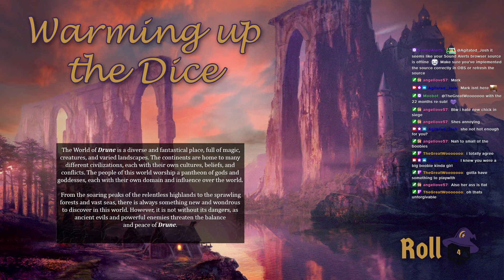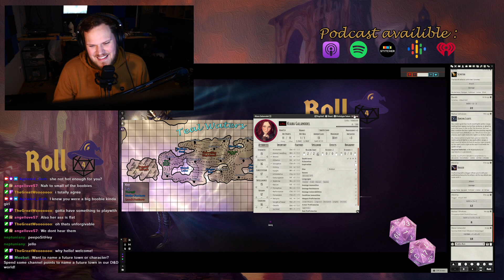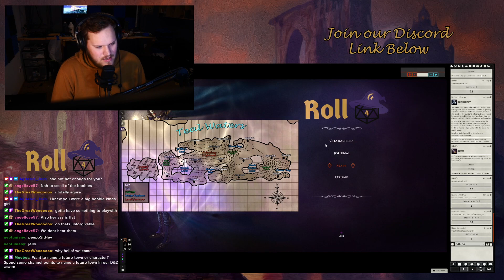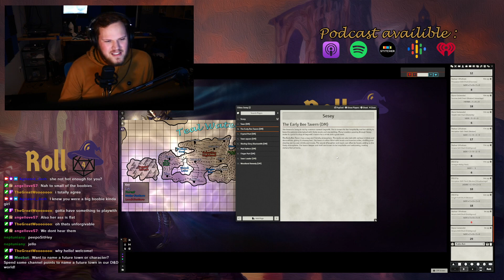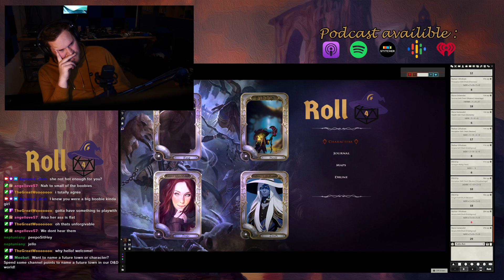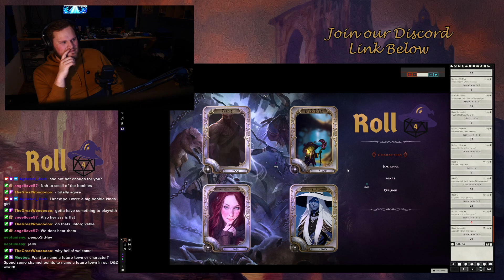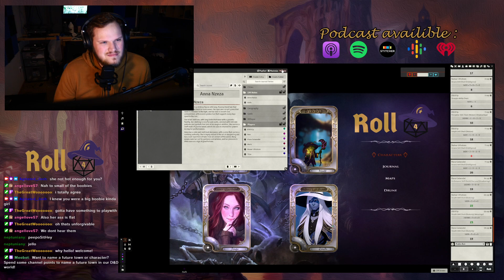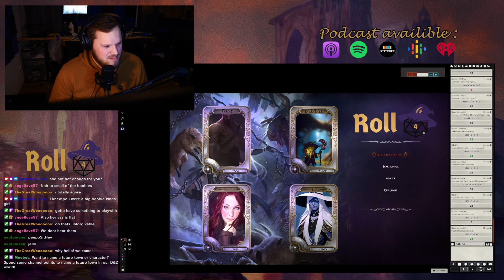Roll 4: A New Beginning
In the first episode of "Roll 4," our adventurers come together for the first time in a bustling tavern. The group consists of a powerful sorcerer, a mysterious warlock, and a wise wizard. Though they come from different walks of life, they share a common goal: to embark on a quest filled with danger and adventure. As they get to know each other, tensions rise and bonds are formed, but their newfound friendship is put to the test when the sound of raid horns fills the air. The Paladin is absent, leaving the group to face the threat on their own. Will they be able to work together and survive the raid, or will their first encounter be their last? Tune in to "Roll 4" to find out!